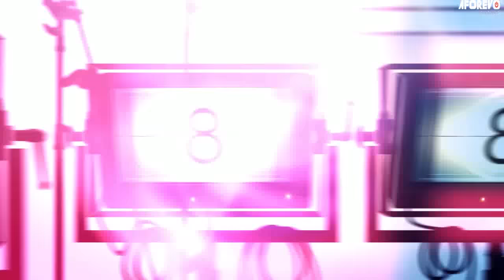OMO OSUN - A Nigerian Yoruba Movie Starring Yetunde Barnabas | Rotimi Salami | Mercy Aigbe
a Lady has a serious case of epilepsy which leads to everyone avoiding her .